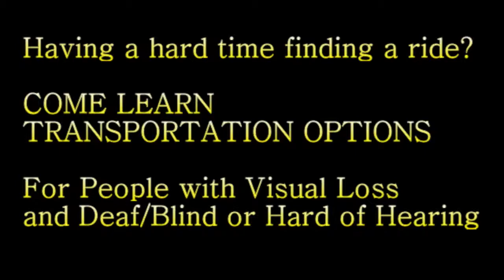SCCDHH: Transportation for Low Vision and Hearing Loss People in Utah